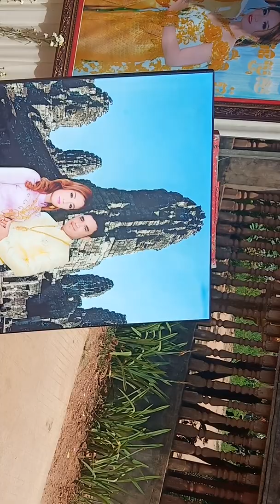Krong pily for Khmer wedding party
Here you can learn about Cambodia culture .